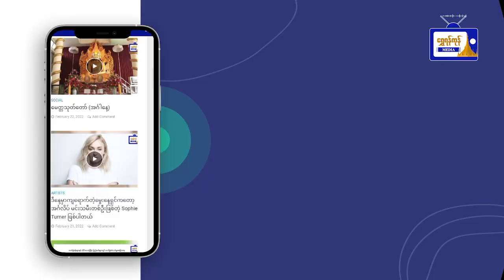ယနေ့ရန်ကုန် မျက်နှာဖုံးသတင်းစုံ (၁၆.၅.၂၀၂၃)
ယနေ့ရန်ကုန် မျက်နှာဖုံးသတင်းစုံ
(၁၆.၅.၂၀၂၃)
- ရခိုင်ပြည်နယ်ကို ပြန်လည်ထူထောင်ရေးလုပ်ငန်းတွေ ဆောင်ရွက်ရာမှာ မူလအခြေအနေထက် ပိုမိုကောင်းမွန်အောင် ဆောင်ရွက်သွားရပါမယ်ဟု နစကဥက္ကဌမှာကြား
- ပထဝီနိုင်ငံရေးအားသာချက်ကို အပြည့်အဝအသုံးချနိုင်မည်ဆိုပါက နှစ်နိုင်ငံလုံးရဲ့ ပြည်သူတွေအတွက် အပြန်အလှန် အကျိုးဖြစ်ထွန်းစေမှာဖြစ်တယ်လို့ နစကဥက္ကဋ္ဌပြော
- ၂၀၂၃ -၂၀၂၄ ပညာသင်နှစ်၊ Grade-12 (သင်ရိုးသစ်) ရန်ကုန်တိုင်းဒေသကြီးအဆင့် ဆင့်ပွား သင်တန်းဖွင့်ပွဲကျင်းပ
- ရခိုင်ပြည်နယ်တစ်ခုလုံးအား သဘာဝဘေးအန္တရာယ် ကျရောက်သော ဒေသများအဖြစ်ကြေညာ